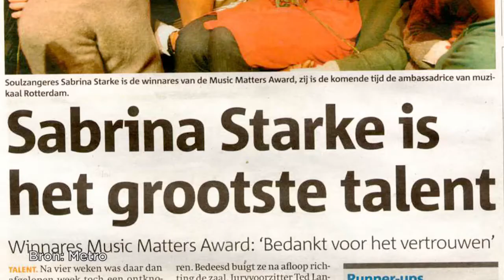010nu - Sabrina Starke treedt op met reggae show in Bird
Sabrina Starke is groot geworden met soulmuziek. Ze begon haar carrière in een reggae band en de liefde voor het genre is nooit verdwenen. Het was altijd haar droom op te treden met reggaemuziek. In een afgeladen Bird kwam deze droom uit met de show: the Soul of Reggae.